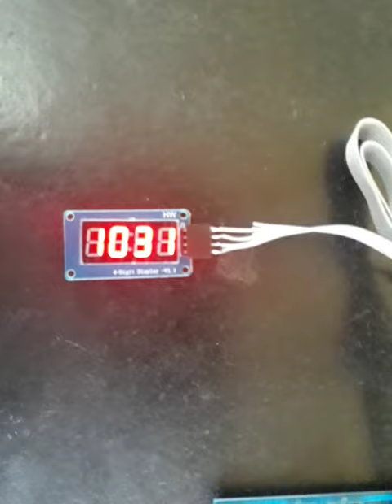Interface temporizador arcade com som e joysticks zero delay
Interface para automatizar o funcionamento dos controles USB. O sistema também tem 2 canais de áudio amplificado para conexão com auto falante, e controle individual do volume.